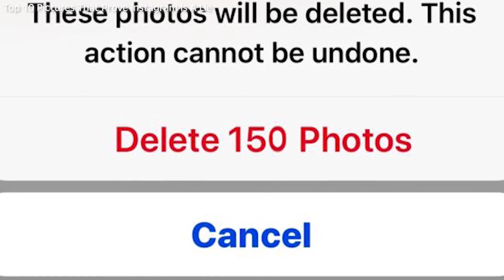Pictures That Prove Instagram Is A Lie | Influencers Exposed | Marathon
We all know by now that Instagram is a highlight reel. Essentially a compilation of the best parts of our lives that we share with our followers or whoever happens to stumble upon our location tag. But that means most people should also know by now that there are very few people who are sharing what it took to get those perfect Instagram photos and what life for a person is really like when the cameras aren’t documenting.

00:00 - Top 10 Pictures That Prove Instagram Is A Lie
08:40 - Top 10 Pictures That Prove Instagram Is A Lie - Part 2
14:44 - Top 10 Pictures That Prove Instagram Is A Lie - Part 3

PRODUCER & FILMED BY:
Chris Stiuso